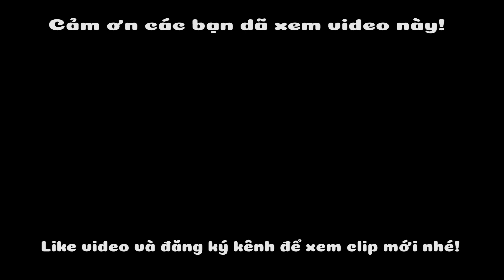Làm Máy Sục Oxy Cho Bể Cá Đơn Giản Hiểu Quả Vô Cùng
Các bạn có thể xem thêm:
© Bản quyền thuộc về Creation VDA
© Copyright by Creation VDA - Do not Reup